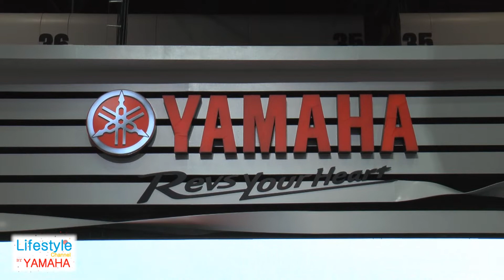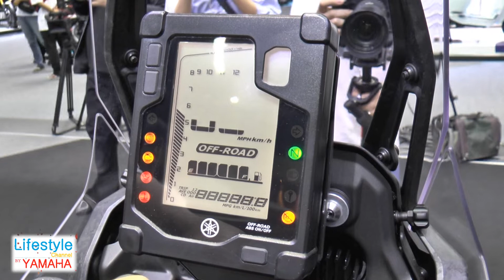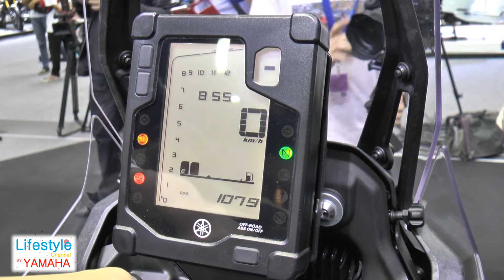Yamaha ทำลายสถิติ 3 ปี X-Max 300 ฮอตสุดจองมาที่ 1 XSR155 อันดับ 2 จากยอดรวม 1,167 คัน